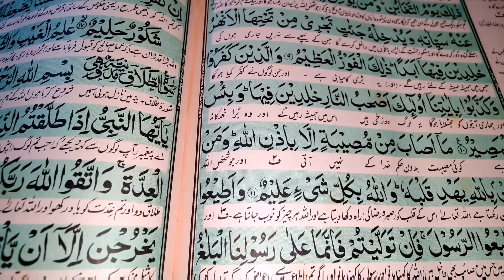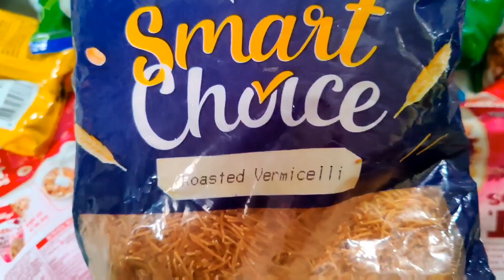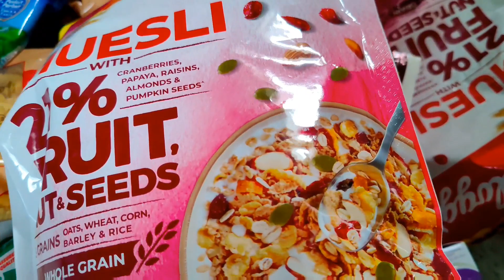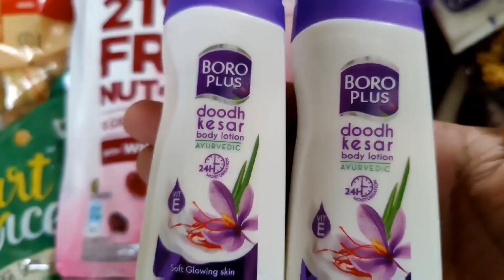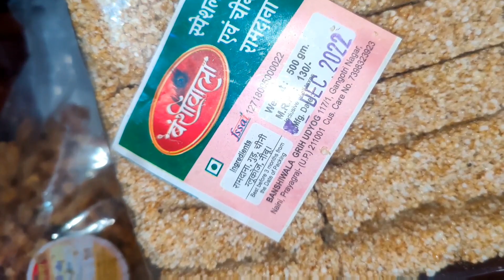Alhamdulillah,,😊Allah Ne Di Ek Bahut Badi Khushkhabri 🤗Vlogging With Dr.Seema Siddiqui